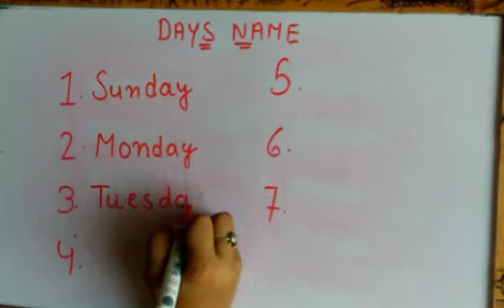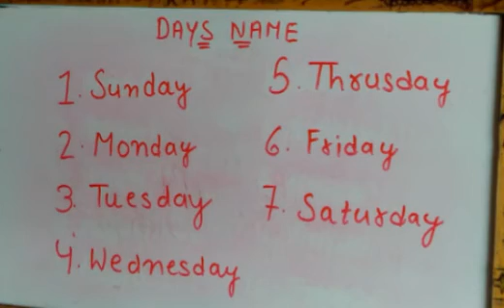ENGLISH||7 days name||with meaning in hindi